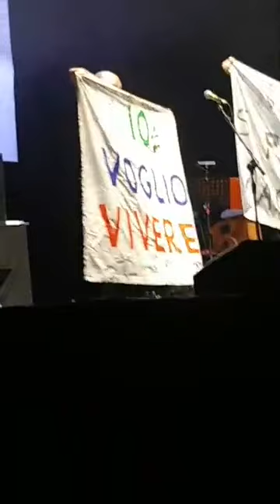08 dicembre 2019 Brescia Brixia Forum concerto Nomadi